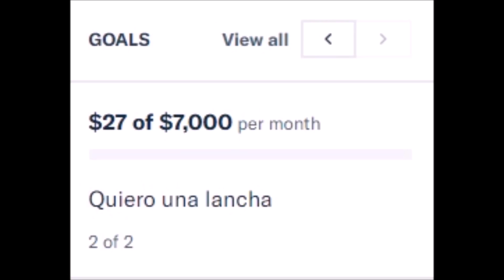Warcraft 3 - Monolito